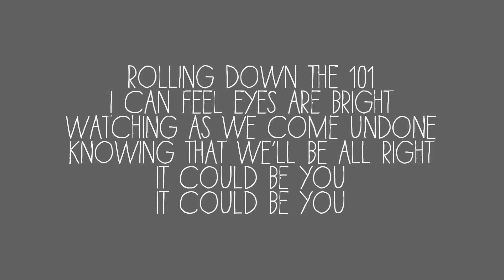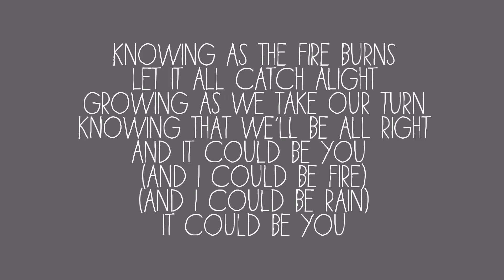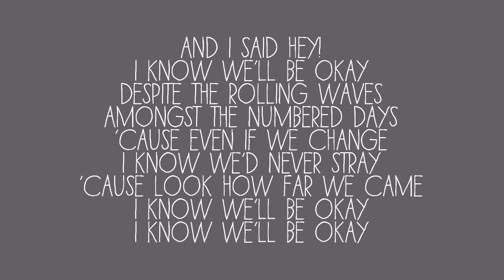We'll be okay - With Confidence(lyrics)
(C)With Confidence
(C)Hopeless Records